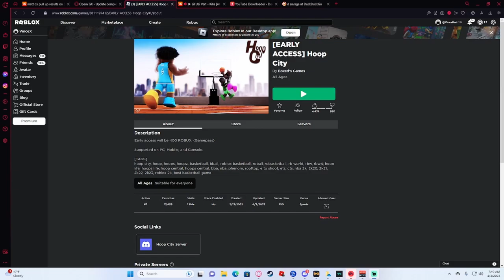My Review On POPULAR RO-BALL GAME HOOP CITY!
📱  My Discord: | IN PROGRESS WONT BE RELEASE TILL 10K |